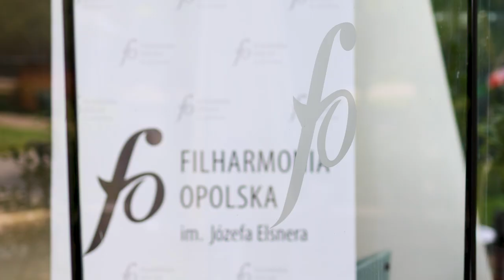Nowy dyrektor Filharmonii w Opolu konferencja prasowa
Prawnik z tytułem doktora habilitowanego sztuki muzycznej Maciej Fortuna będzie pełnił funkcję dyrektora Filharmonia Opolska im. Józefa Elsnera przez trzy kolejne sezony artystyczne. Dziś Zarząd Województwa Opolskiego oficjalnie poinformował o swojej decyzji a nowy dyrektor opowiedział o swojej wizji funkcjonowania filharmonii.